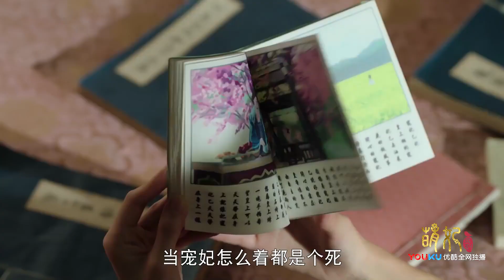《萌妃驾到》汪东城 金晨宫廷避宠指南 优酷6月8日独家上线